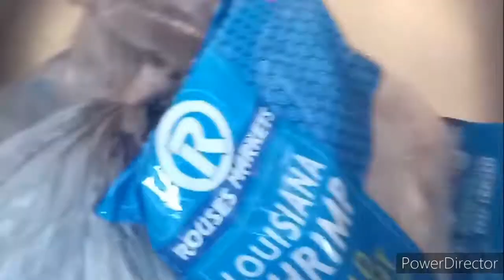Wow , I'm glad he expressed his feelings!👍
I sincerly hope and pray that you All and your family's are doing well and being safe thru this rough time. In this video I cook and give a summary of our Family meeting, mainly the heart of my teenage nephew. Buckle up and come along with me on The Road to Recovery Journey.

+++ALWAYS REMEMBER THAT YOU ARE BOLD, 💪 STRONG, A 🏆 WINNER, A WARRIOR AND A SURVIVOR. YOUR BETTER COMING OUT OF THE STORM THAN WHEN YOU FIRST WENT IN. NEVER GIVE UP AND NEVER SURRENDER!